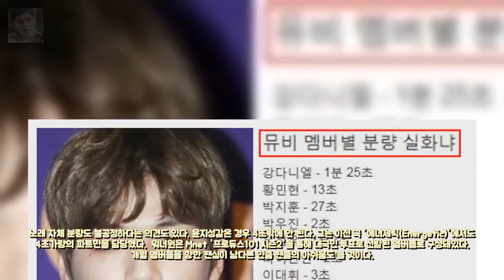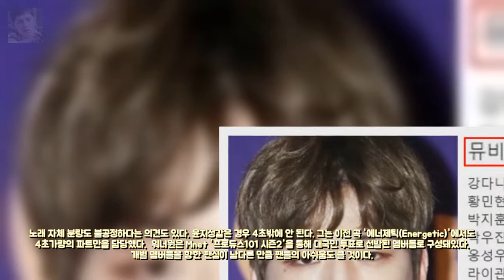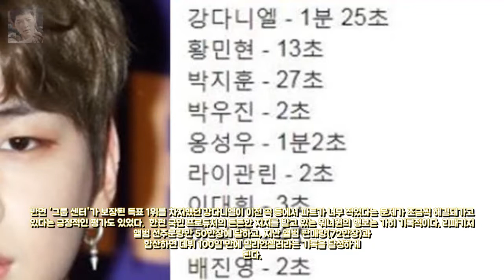누구는 1분 누구는 2초... 워너원 뷰티 엔터테인먼트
You’re free to use this song in any of your videos but you must include the following in your video description (Copy &